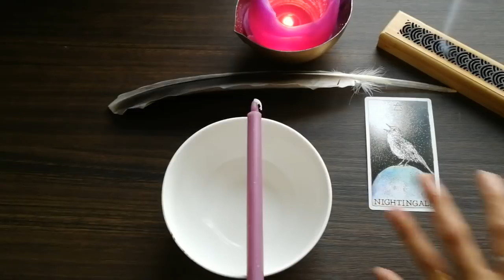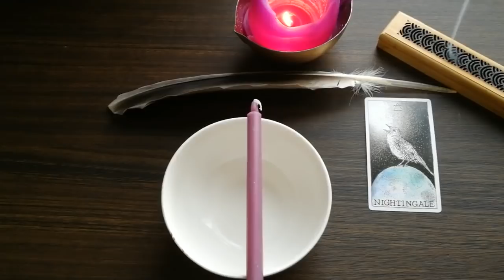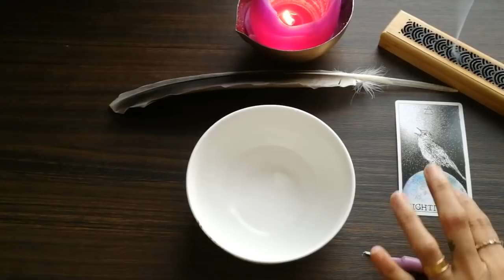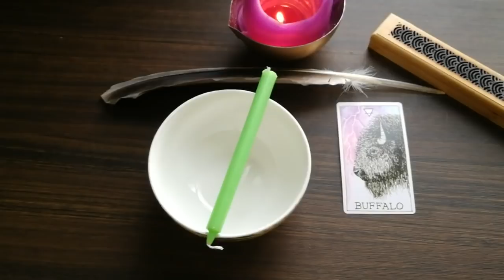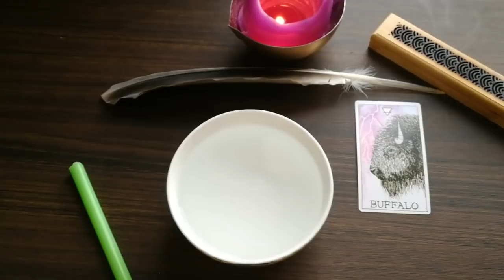PICK A CANDLE 🕯 CANDLE WAX READING 📚 MYSTICAL MESSAGES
Time stamps 🕛

Pile 1: 1:14 ( sorry the last part got cut)

Pile 2: 16:08